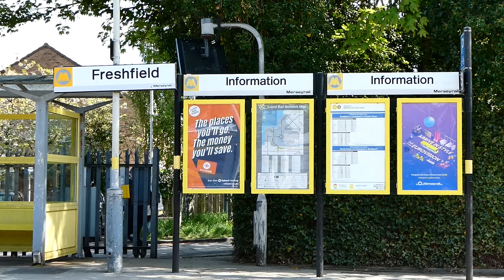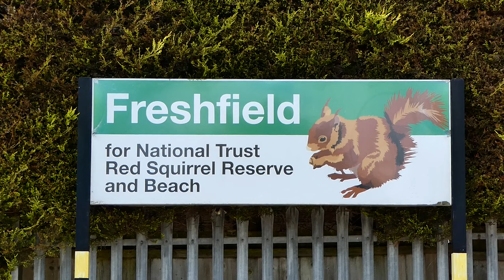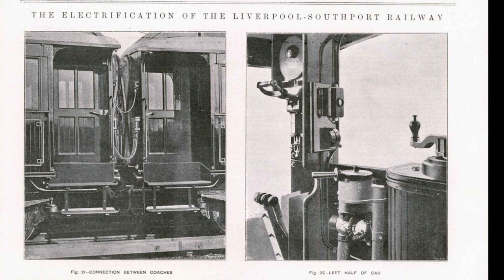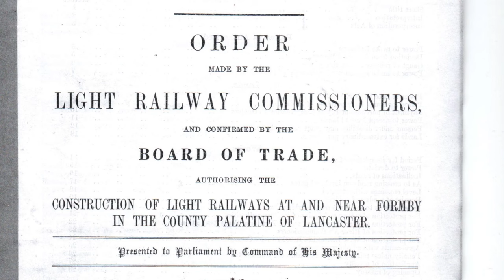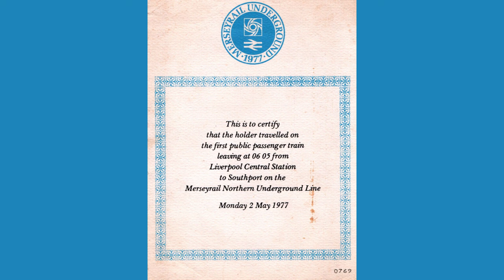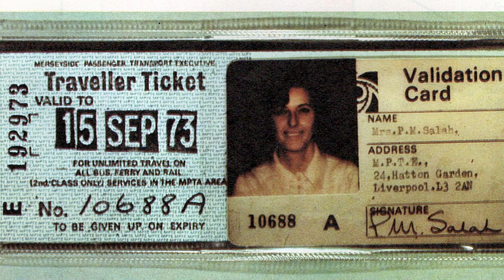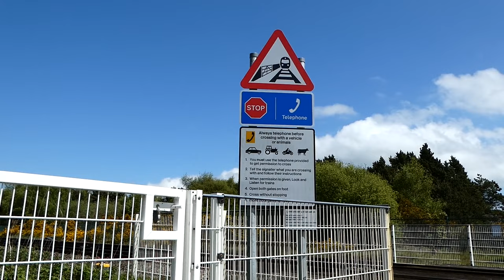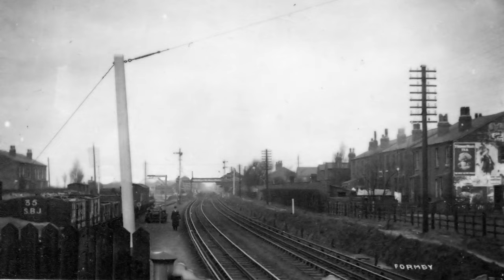The Railways of Formby & The Lost Resort, Merseyrail History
The history of railways in Formby, incuding the lost seaside resort & the Line that would have served it. Formby was to play a major role in the successful early pioneer electrification of the railways.  The L&Y electric trains running as early as 1904. The original line was nearly joined by a new line right by the shore. Had this succeeded Formby would have been a very different place today